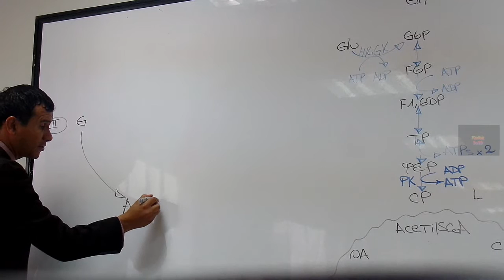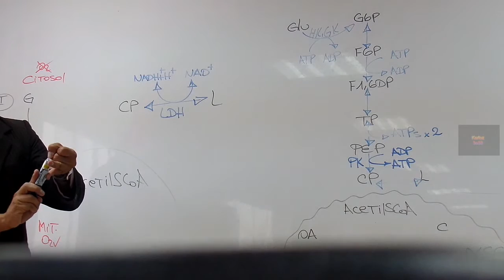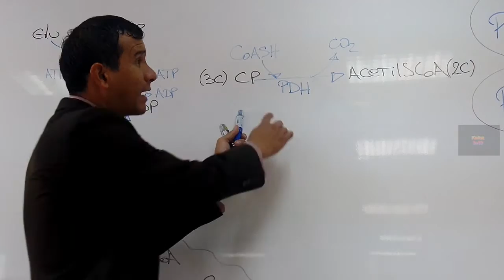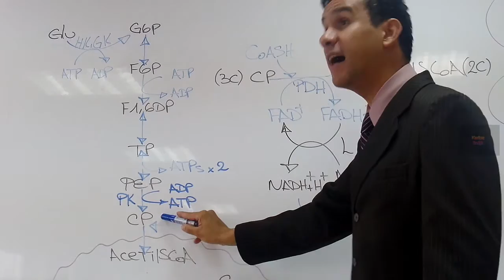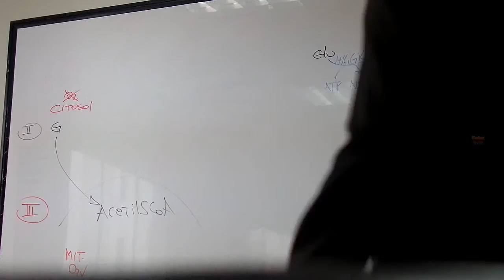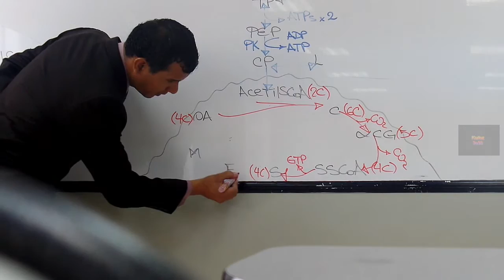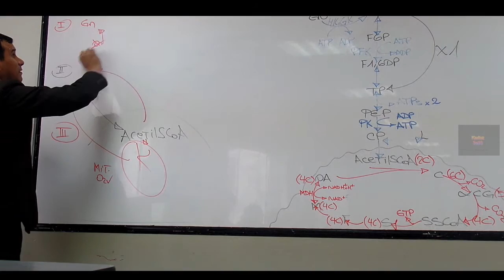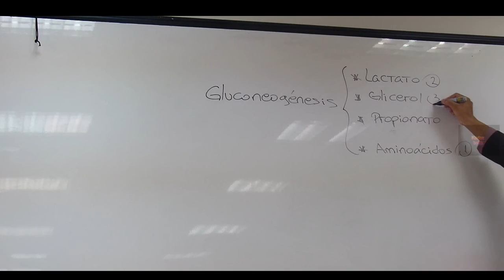GLUNEOGENESIS-RUTA DEL AMINOACIDO (BIOQUIMICA-CLASE 4)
-CADENA RESPIRATORIA
-METABOLISMO DE CARBOHIDRATOS
-RUTA DEL LACTATO
-RUTA DEL GLICEROL
-RUTA DE LOS AMINOACIDOS
-RUTA DEL PROPIONATO